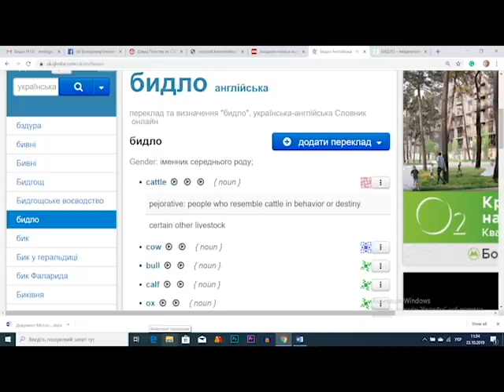Як американець із бидлом боровся: «Привіт від Дяді Сьоми» з Володимиром Ільченком, випуск #2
Девід Пластер переїхав в Україну вісім років тому і вважає її своєю домівкою. Вивчаючи українську мову, він напоровся на слово, яке довго не міг зрозуміти, -  бидло… Що воно означає?.. Боротися з бидлом американець почав на своїй рідній Борщагівці – у спальному районі столиці, де він мешкає.